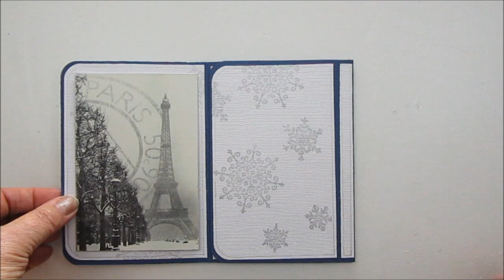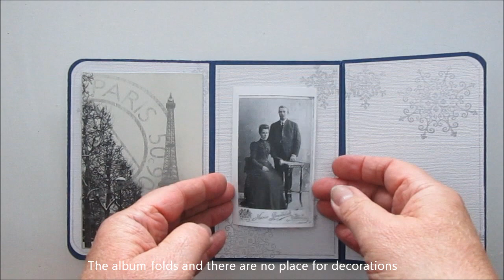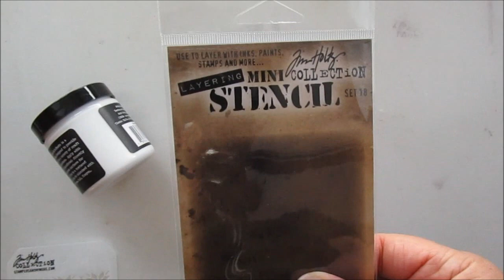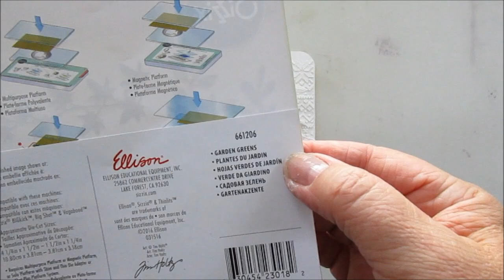Never Ending Mini tutorial - LoveWinterArt 2016